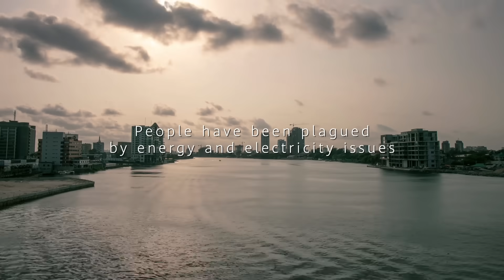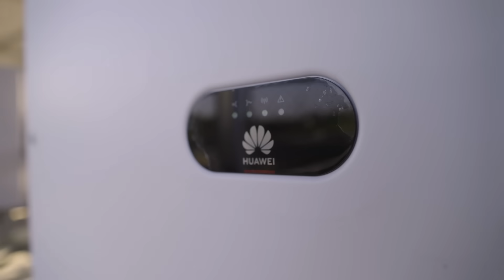Huawei | PV Powers Brighter Future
Power outages have previously plagued homes and offices in Nigeria. But, times are changing. Watch to learn how Huawei Smart PV solutions are providing stable and sufficient energy supplies to help power a brighter future.